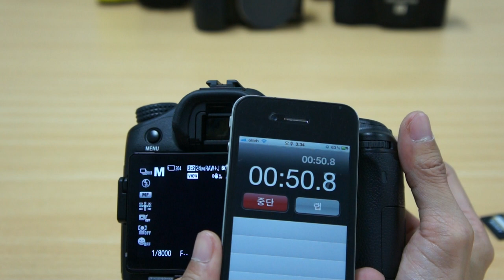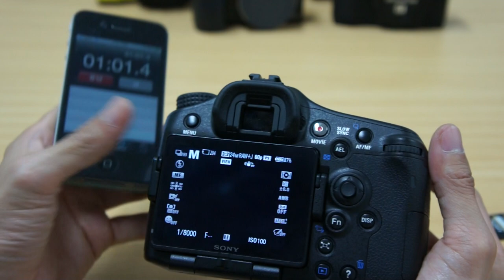sdcard benchmark a77 sandisk extreme 8gb class10 30mb s 1920x1080